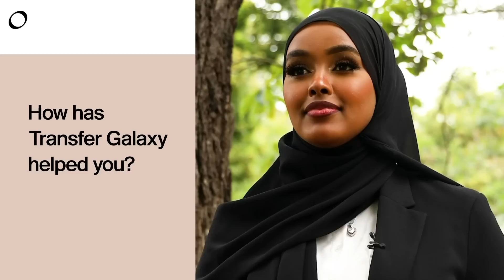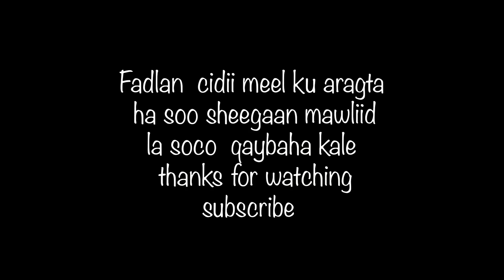KU GUULAYSO 100$ CHALLENGE ADAG